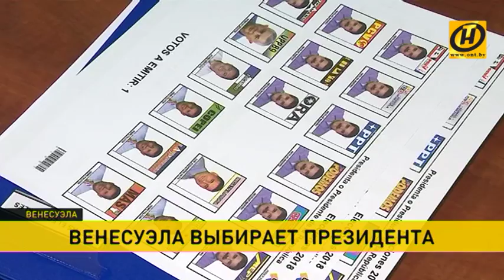Выборы президента проходят в Венесуэле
На этот пост в Боливарианской Республике претендуют четыре человека, в том числе действующий глава страны Николас Мадуро.